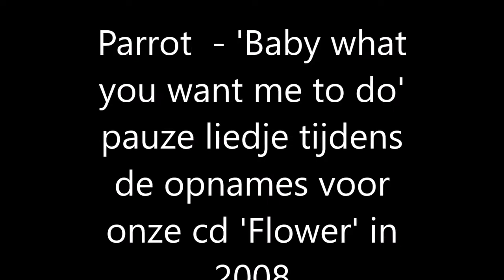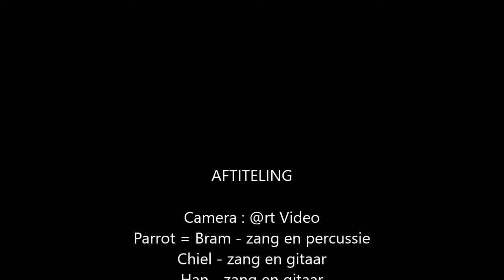Parrot speelt Baby what you want me to do 2008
Opname van Parrot uit 2008. Tijdens een van de pauzes even lekker wat anders. Camera is van Art, de studio van Ruud en wij zijn Bram, Chiel en Han